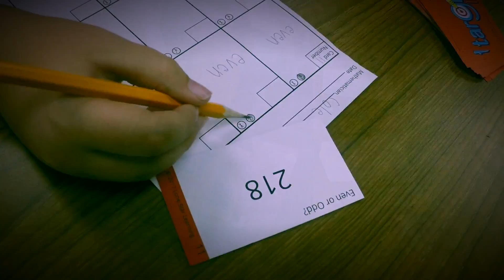Target It! The game that's a hit every time!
Math review can be a struggle. It’s necessary for skill mastery, but worksheets can lead to disengaged students who may not be learning the material well. Review games are a great solution for introducing variety and increasing engagement. Keep them focused and on-task with the brand new TarGET IT!™ Use TarGET IT!™ as a general review or companion to the minutes-a-day TEKSas Target Practice™. This fast-paced game includes 300 question cards, color-coded to make targeting specific skill sets simple. The colors are the same as those used in TEKSas Target Practice™, but classrooms outside of Texas will still find the system intuitive and easy to integrate into their review curriculum.

As students answer questions, they collect foam pattern blocks in a race to be the first to build various tangram puzzles, giving them practice with fractions and spatial reasoning even as they answer questions pertaining to other objectives. They can then self-check each question using the QR codes printed on the back of the card, using the provided answer key, or simply turn in their Exit Tickets, complete with shown work, for you to evaluate.

The adaptable play style and review options of TarGET IT!™ make it a fun, flexible addition to your classroom. It’s easily integrated into:

• Stations or centers
• Tutorial activities
• Intervention
• Summer school
• Small group play
• Large group play

Each game ships with one box of question cards (300 cards, 30 each of 10 different colors), 1 vinyl spinner pocket, 2 spinner arrows, 2 sets of spinner faces, 1 package of foam pattern blocks, and 1 instruction booklet. Further resources, including seasonal updates, will be available via download.